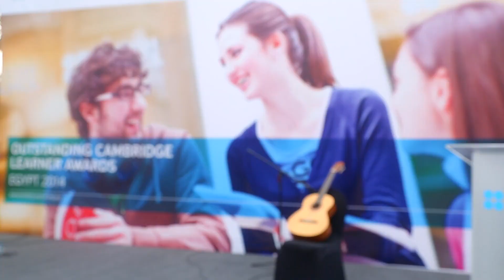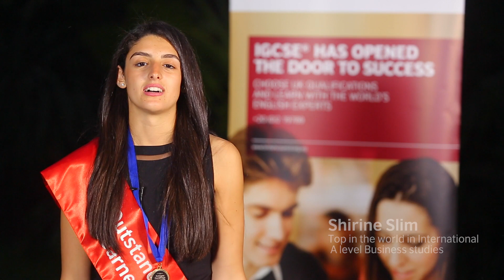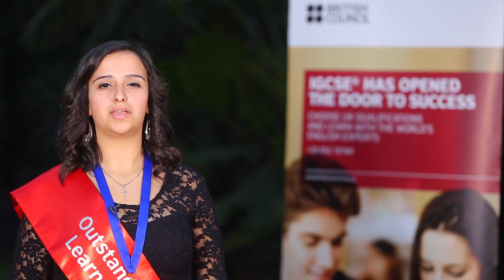25 Years of IGCSE in Egypt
British Council Egypt and Cambridge International Examinations (CIE) were honoured to announce the Egyptian winners of the Outstanding Cambridge Learner Awards in Cairo and Alexandria.

91 learners, including 57 in Cairo and 34 in Alexandria, received awards for exceptional performance in Cambridge examinations, including five learners who achieved the highest marks in the world and 35 learners who attained the highest marks in Egypt in a single subject.

This year the Award ceremonies coincide with the Silver anniversary of Cambridge IGCSE and International AS and A Level exams in Egypt.  To mark this event, British Council Egypt along with Cambridge International Examinations held a a Talent Competition that was open to all students in our attached schools in Egypt between the ages of 11 and 18.

Winning talents were honoured at a ceremony held at Ewart Hall in The American University in Cairo Downtown Campus.

The Annual award ceremonies were held in Cairo on Tuesday 10
March under the patronage of the British Ambassador, HMA John Casson, and in Alexandria on Monday 9 March with the presence of the British Consul General, HMCG Caroline Alcock and his Excellency Hany Elmessiry, Governor of Alexandria.